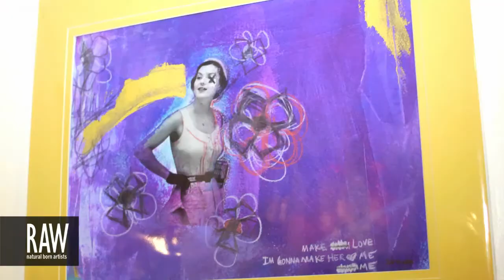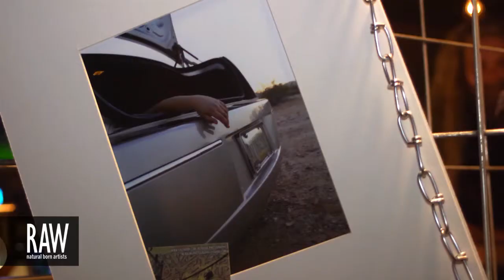S&M MAKEUP at RAW:Phoenix Kaleidoscope 06/27/2013